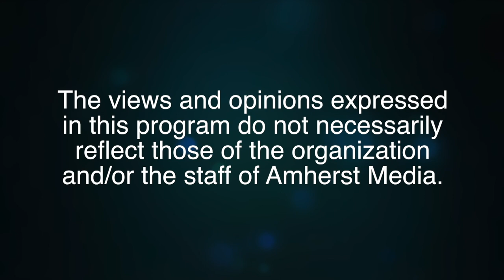Going Deeper with Marcie Sclove: Frank Marchand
Host Marcie Sclove interviews local plumber and warrior Frank Marchand.